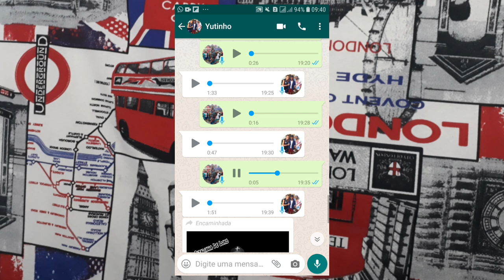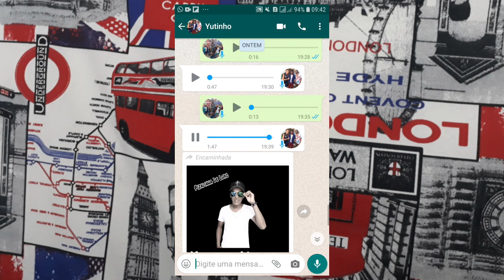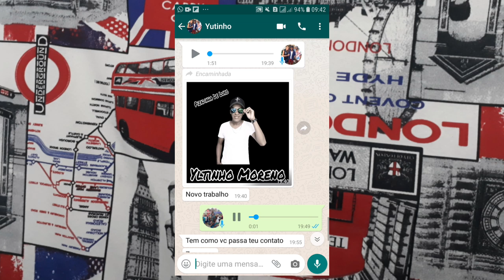INACREDITÁVEL veja como surgiu a música PROSTITUT@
Concerteza você conhece a música viajo nela ou prostituta da banda Lambasaia,a música que ficou bastante conhecida no ano de 2019, e a música concorreu como a música do carnaval, e nos estamos em 2020 é  até hoje a musica e conhecida pelos fãs da banda Lambasaia, e nesse vídeo vou lhe mostrar como surgiu a música, entrevistei o compositor é ele falou tudo !